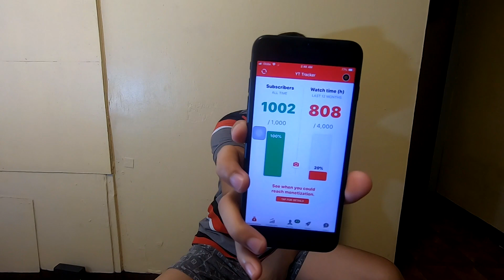Bakit nga ba nababawasan ang battery health capacity?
Explanation about iPhone's battery health capacity! Please watch and listen carefully